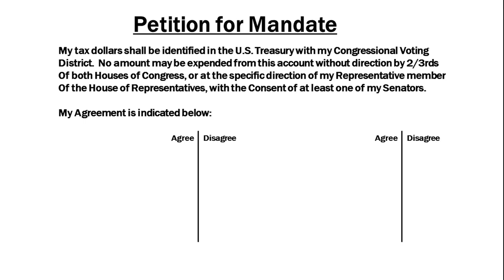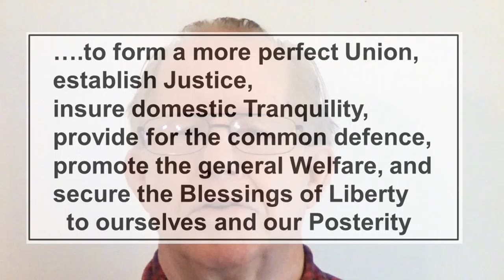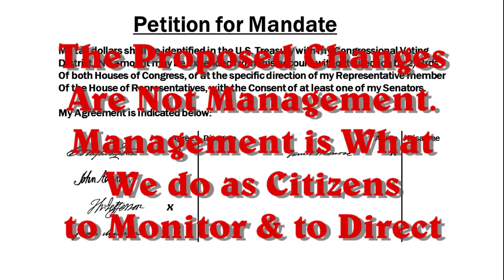Unizor - US Citizen Toolbox - Managing Government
A necessity for self-government is assumption of the authority of
executive management over the operation of our national government.  This includes assignment of duties and responsibilities of government officers, and executive action on review of finance, review of personnel actions, and involvement in discipline matters.

As this is not well supported in the original writing of the Constitution, a first attempt is possible through expansion of the grand-jury system to allow it to perform executive management functions.